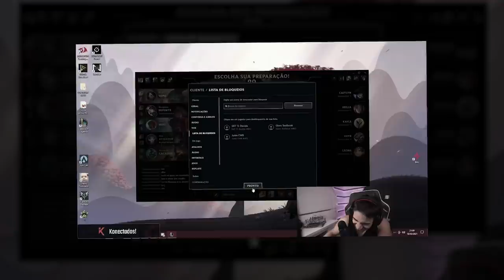ENCONTREI O MAIOR FEEDER DO LEAGUE OF LEGENDS